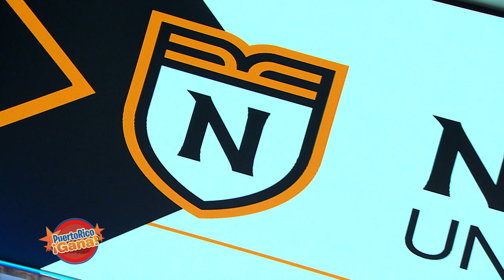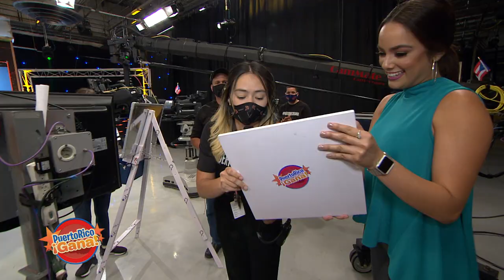Puerto Rico Gana - 06–11-2020- #2